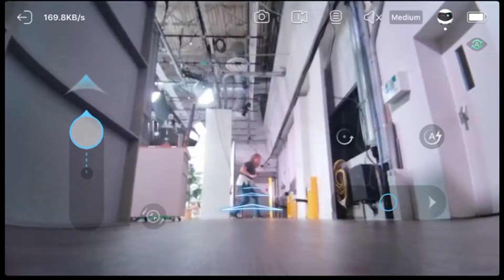Polaroid iE6035 18MP 60x Optical Zoom Digital Camera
Capture amazing 18MP photos and HD video with this Polaroid digital camera. It offers 60x optical zoom to get up close and personal with your subject.

    Digital camera
    4 AA batteries
    32GB SD card (preinstalled)
    USB cable
    Shoulder strap
    Lens cover
    User manual

    This camera is a Plug and Play device. You can download pictures and videos without software by directly accessing the camera's memory card from your computer.
    It is recommended that you install the Polaroid Instant Memories Software to enjoy the full Polaroid experience. The software is available for free online for Windows and Mac users. See user manual for details.